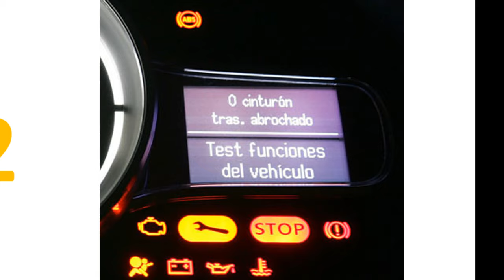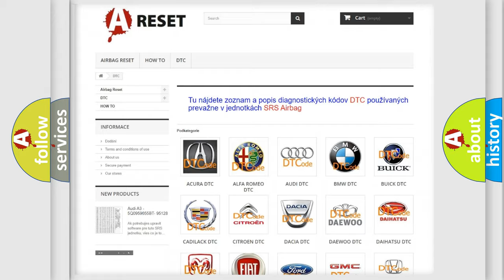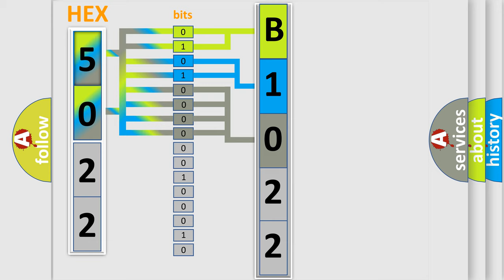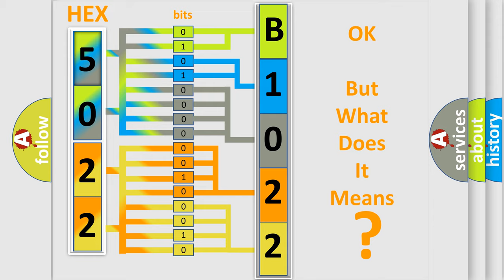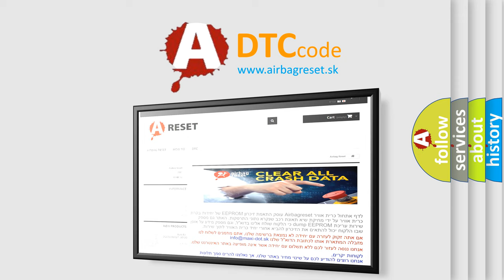DTC Fiat B1022-11 Short Explanation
Contents:
0:21 Basic DTC analysis according to OBD2 protocol standard.
1:48 Insight into programming
2:58 A diagnostically understandable description of the Diagnostic Trouble Code
3:05 Basic error definition

Make:
FIAT
Code:
B1022-11
Definition:
Passive Entry Of Antenna 2 - Circuit Short To Ground
Description:
When the Passive Entry Antenna 2 Signal circuit is shorted to ground. If another Antenna Signal circuit is Open and there are no other Antennas that have a Short to Battery DTC, both Antennas will set this Short to Ground DTC.